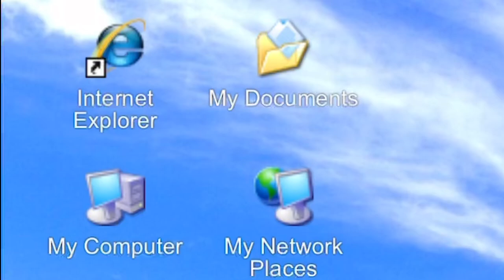Hawkmoth on Windows XP